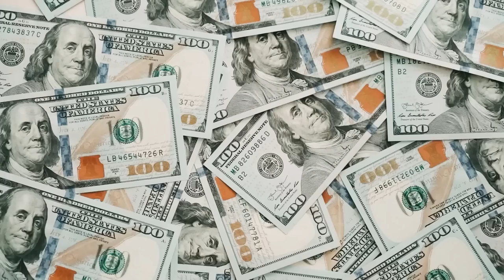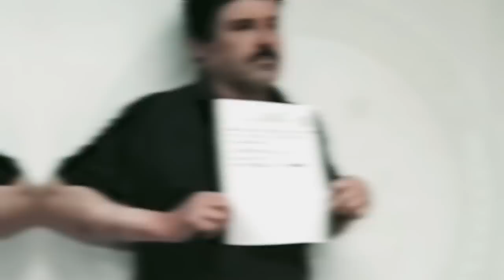El Chapo's WIFE INSANE NEW DEAL With The FBI CHANGES EVERYTHING!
El Chapo is considered one of the biggest drug lords in the history of the world. He was the former head of the Sinola Cartel, one of the largest drug trafficking cartels in the whole world. This International crime group flourished under the infamous rule of Joaquín Guzmán, popularly known as El Chapo. But like we say, men are nothing without women. Just like that, El Chapo couldn't have achieved all of this without the support of his wife, Emma Coronel Aispuro. To know how she supported him, watch this video till the end.